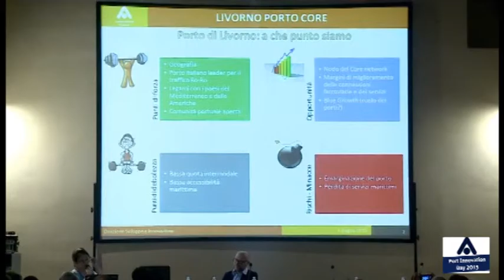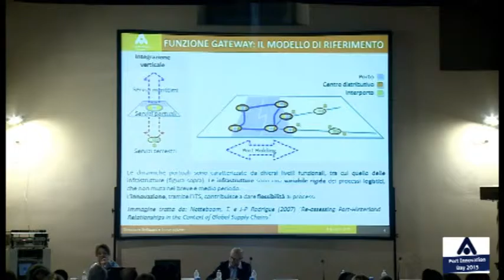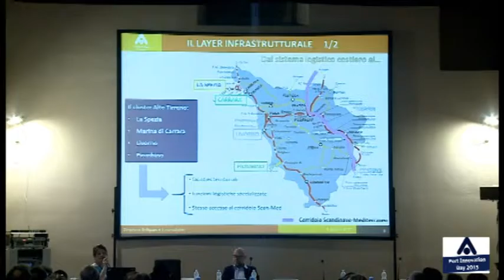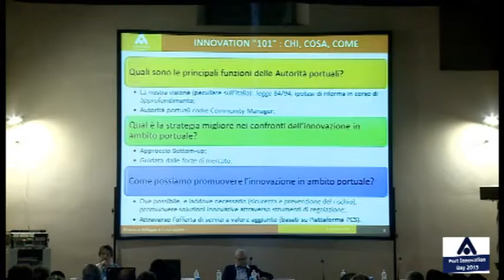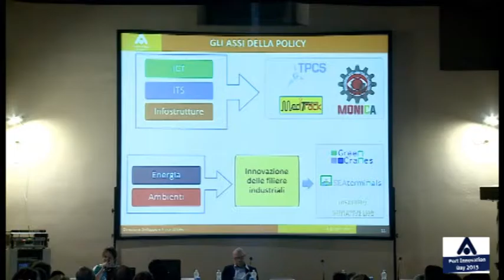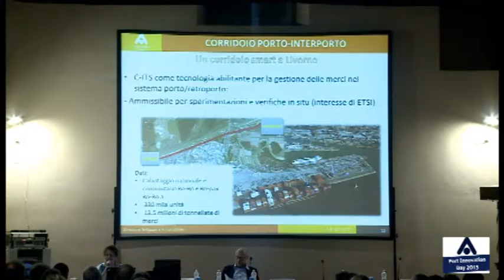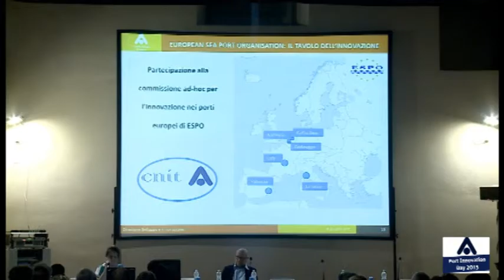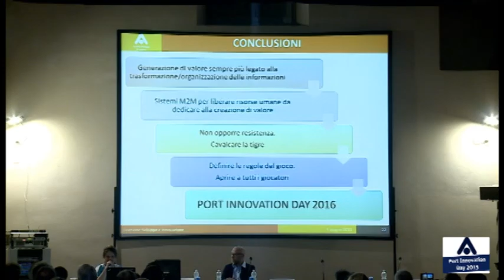Port Innovation Day 2015 - Dott.ssa Antonella Querci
Intervento dal titolo "Una mappa per lo sviluppo delle funzioni di Port Gateway: Infrastrutture, Servizi e Innovazione" della Dirigente della Direzione Sviluppo e Innovazione dell'Autorità Portuale di Livorno,  Dott.ssa Antonella Querci, al Port Innovation Day 2015, evento organizzato dall'Autorità Portuale di Livorno